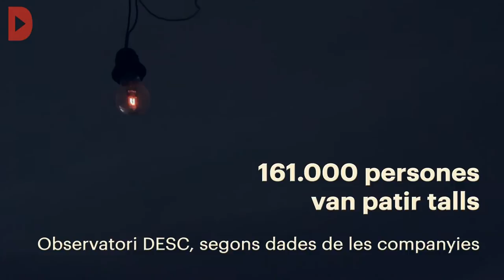Teaser: L'ombra allargada de les energètiques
Redacció: Gemma Garcia i Anna Celma

Audiovisuals: Victòria Oliveres

Notícia completa: Directa 421